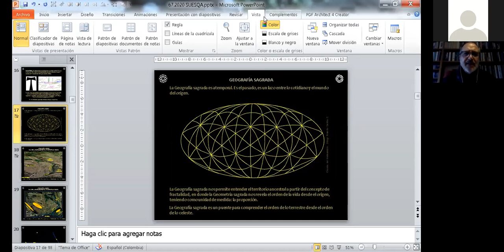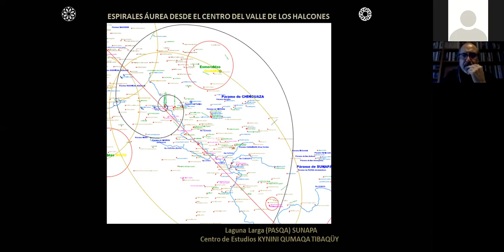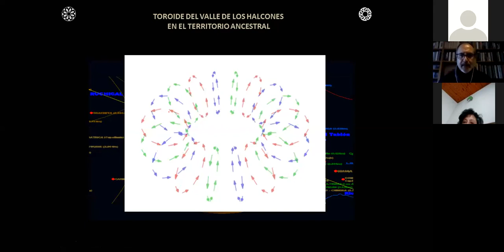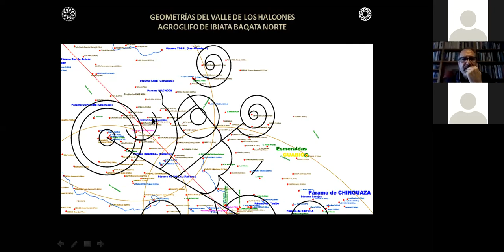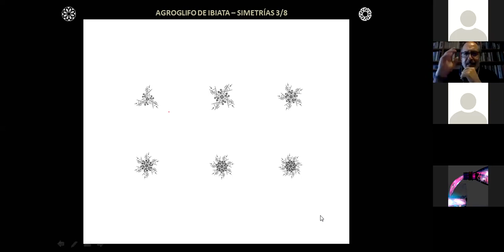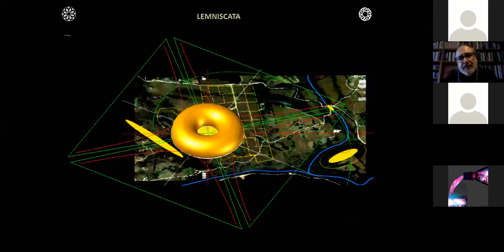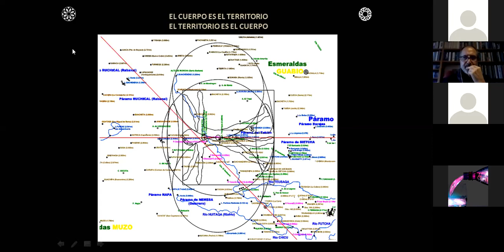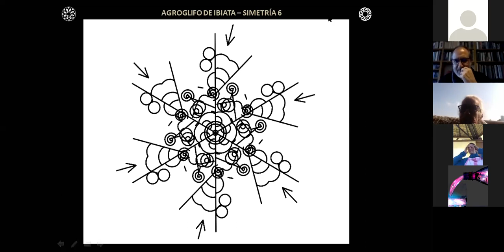GEOGRAFÍA SAGRADA 1 Roberto Santos C. 2020. Valle de los Halcones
Conferencia Roberto Santos C. 27 de Marzo de 2020
Sobre la geometría sagrada del Territorio ancestral Mhuysqa.